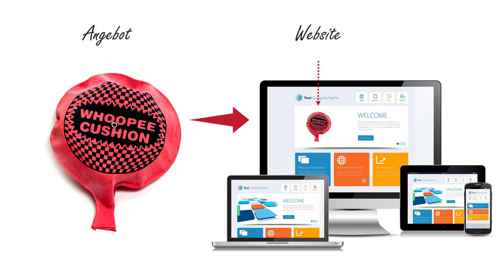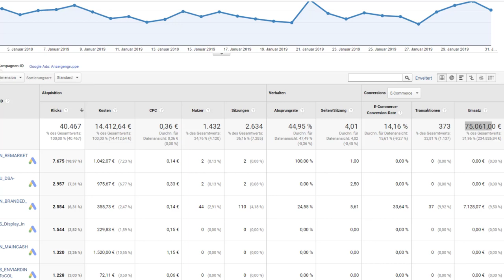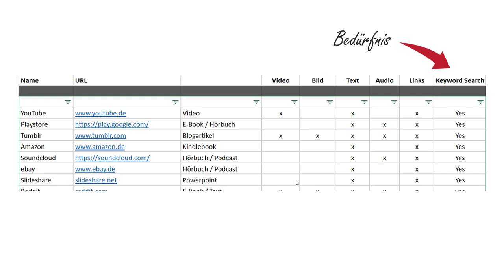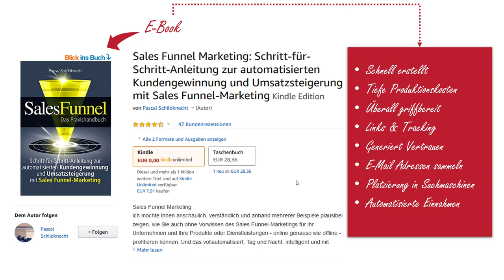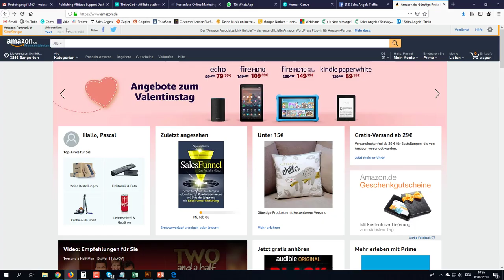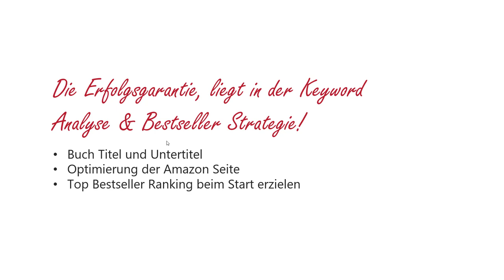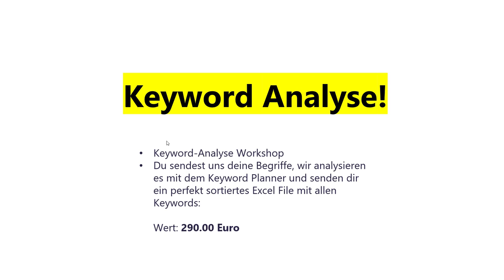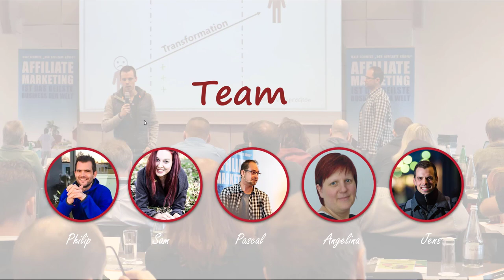Online Marketing Weiterbildung - Ausbildung / mehr Traffic & Umsatz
Online Marketing weiterbildung / Ausbildung von Sales Angels zur Umsatzsteigerung durch qualitative Traffic - Besucherströme. Als Produkt oder Dienstleistungs Anbieter hat man stehts das Ziel, Umsätze und Gewinne zu maximieren. Nur so können beispielsweise Ressourcen und der weitere Erfolg abgesichert werden.

In diesem Video "Online Marketing Weiterbildung" zeigt Pascal Schildknecht eine Marketing Strategie mit welcher Sie qualitative Traffic (Besucher) generieren und Umsätze steigern können.

Durch den gezielten Wissenstransfer stärkt Sales Angels die Kompetenzen im Unternehmen und sorgt für ein stabiles Umsatz-Wachstum.

Modernste Methoden für die Neukunden-gewinnung und Umsatz-steigerung. Der technologische Fortschritt und die Digitalisierung bieten viele neue Möglichkeiten für Kommunikation, Neukundengewinnung und Umsatzsteigerung. Durch die Nutzung aktueller Tools, Schnittstellen und Hilfsmittel werden Prozesse vereinfacht, teilautomatisiert und gewinnbringend optimiert.

Impressum:
Saleway GmbH
Schulhausgässli 4
3098 Köniz